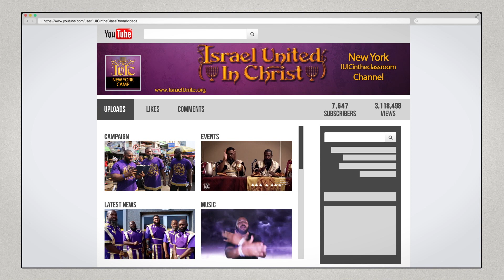The Israelites: Humble Sisters Learn They Are The Greatest People On The Planet!!! (Deut. 7:6)